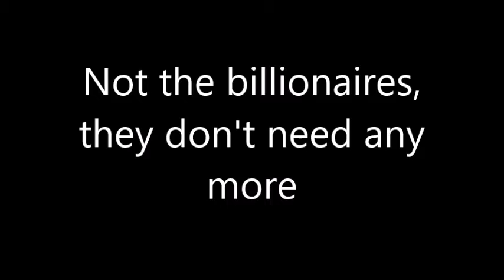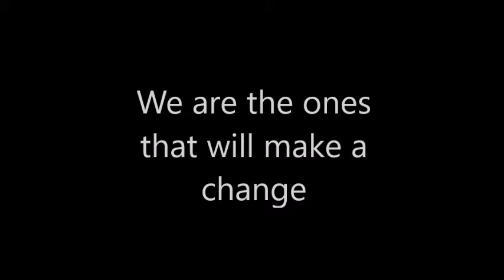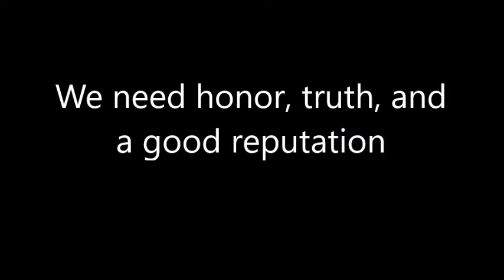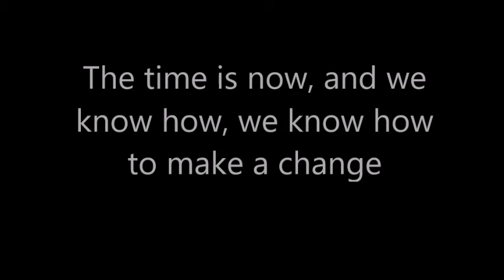USA Vote Song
Vote Song 2018 performed by Futures.4
Kids from Boca Raton Fl!
Theo Burton - bass/ vocals
Zoey McVoy -paino/vocals
Jonah Cohen - lead guitar
Aidan Cohen - drums